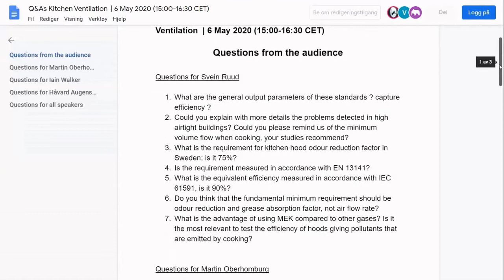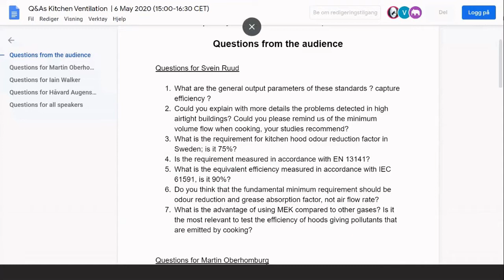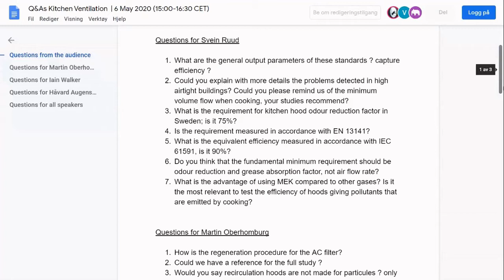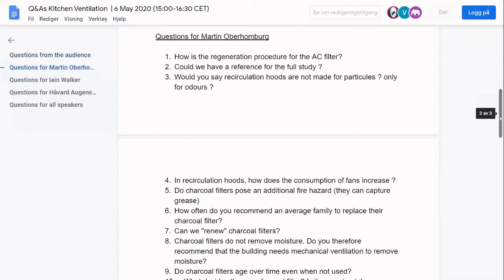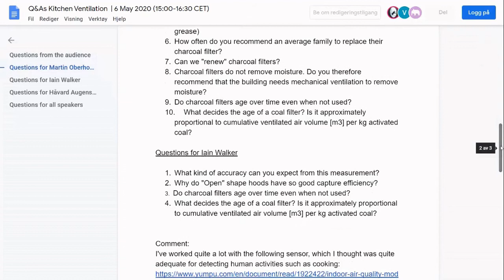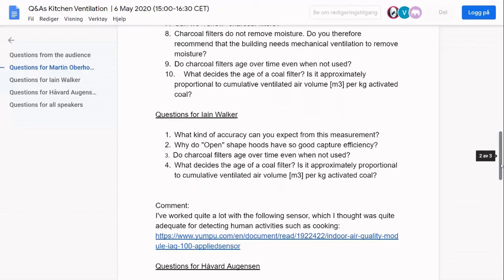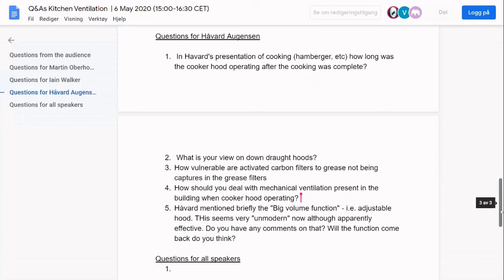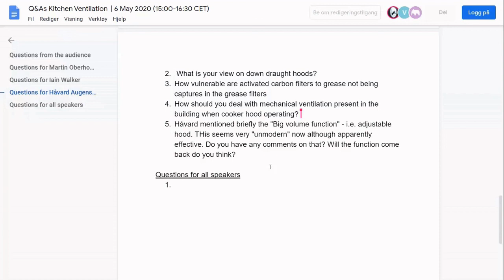AIVC Series of Webinars on Urban Home Ventilation | Part 1: Kitchen Ventilation - Q&As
Setting sustainable urban development goals and developing energy efficient solutions for buildings are crucial elements of climate action. Urban living is introducing new challenges both for architectural design and technical solutions. Ventilation systems have an important impact both on energy use as well as indoor climate and health in buildings. So, how can we develop good home ventilation solutions fit for urban living?
The Air Infiltration and Ventilation Centre (AIVC) together with the Oslo Metropolitan University (OsloMet) and SINTEF Community organized a series of 3 webinars to provide insights from national and international experiences in the field.
This first part of the webinar series dealt with Kitchen Ventilation. The current video presents the Questions and Answers session held during the event. Svein Ruud (RISE, Sweden), Martin Oberhomburg (BSH, Germany), Iain Walker (LBNL, USA) and Håvard Augensen (Røros Metall, Norway) answer the questions raised by the audience.